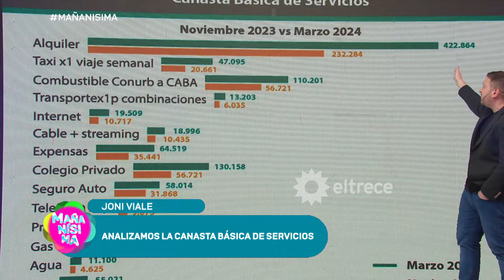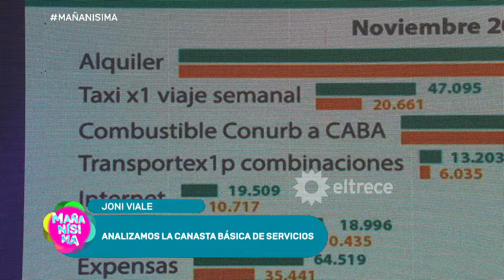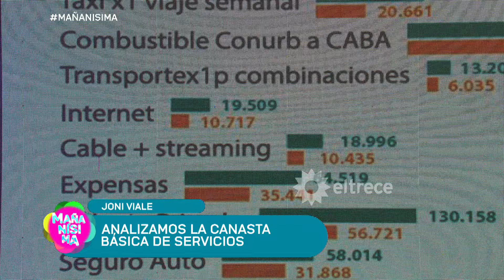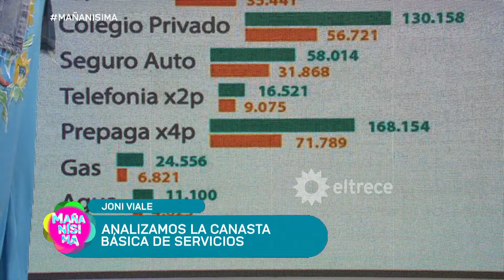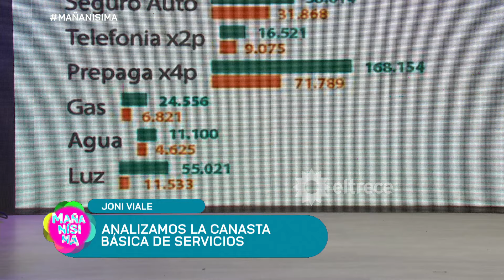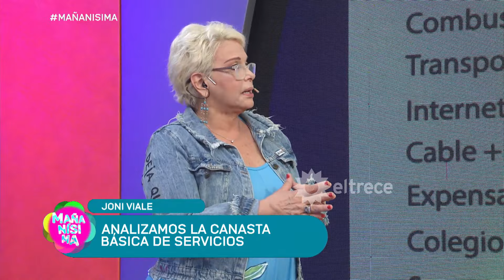¡CARMEN QUIERE SABER TODO! Joni Viale analizó con ella la canasta básica y habló de los jubilados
Momento emitido el jueves 11 de enero de 2024 en Mañanísima.